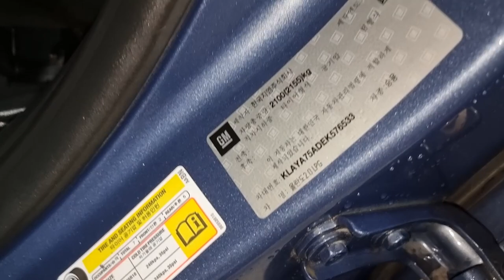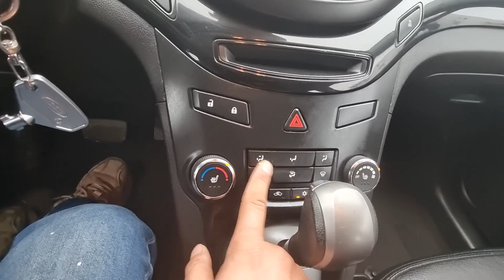2014 Chevrolet Orlando used car export (EK576533) carwara, 카와라 올란도 수출